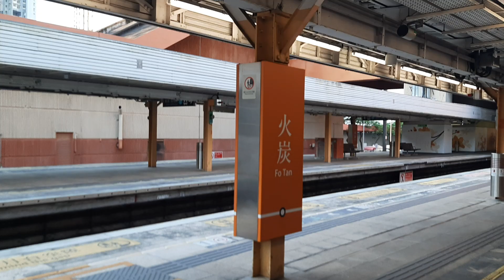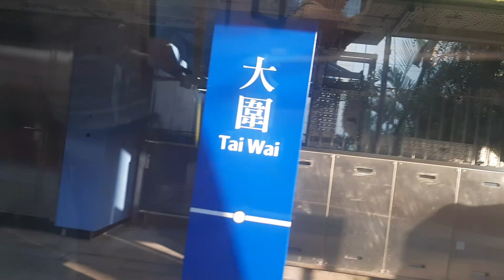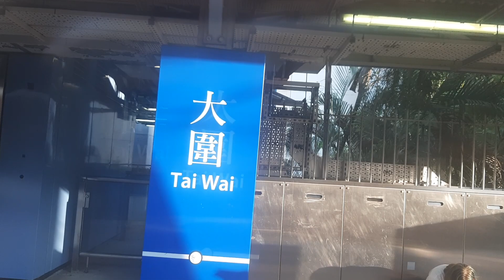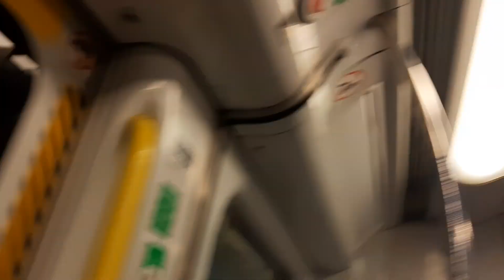(直通車模式x快成歷史嘅東鐵千九3.14) MTR EAL SP1900 D217/D219 (D217) FOT → KOT (non-stop SHT)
攝錄於 22/9/2019
Train : SP1900 D217/D219 (D217)
FOT → KOT (non-stop SHT)
預計東鐵千九好快就會完全消失，所以要影就盡快啦！加上咁啱當時沙田站暫時閂咗，因此就好似平時直通車咁樣過站
PS:此車已經喺2/4/2021過檔至PHD